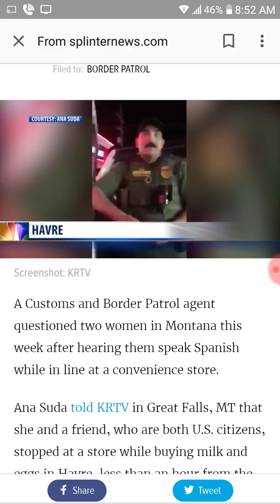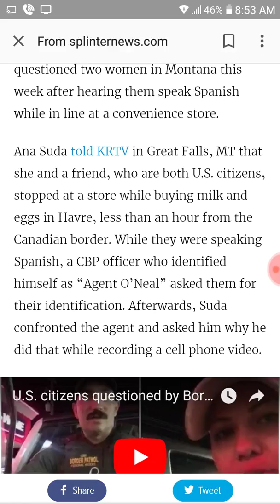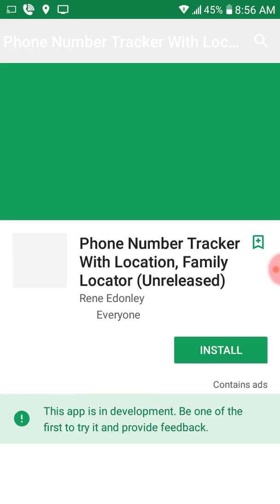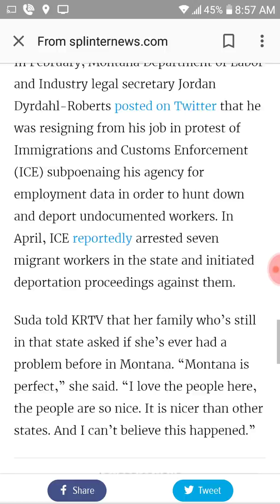Thoughts and opinions on war Patrol agent stopping to women for speaking Spanish